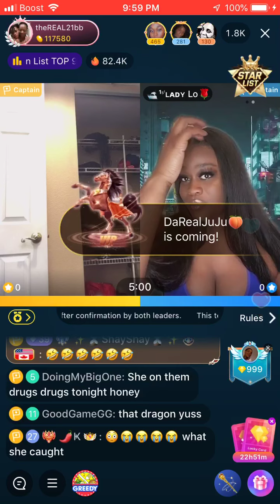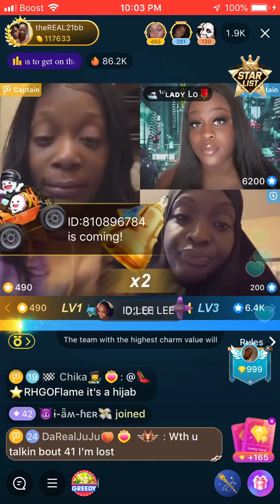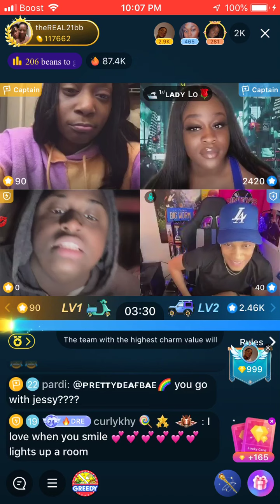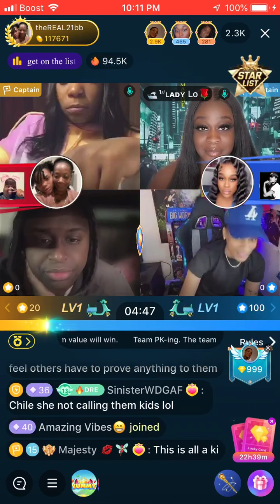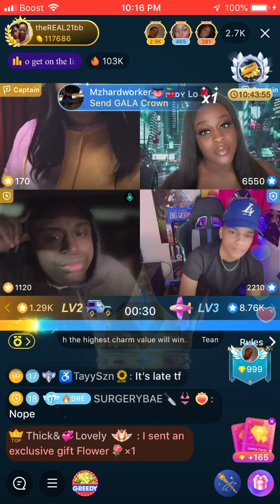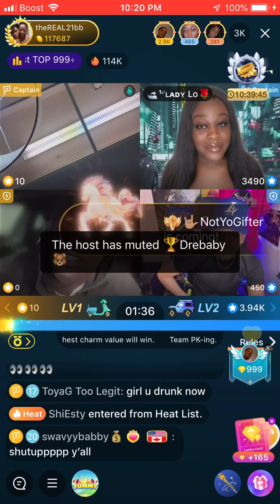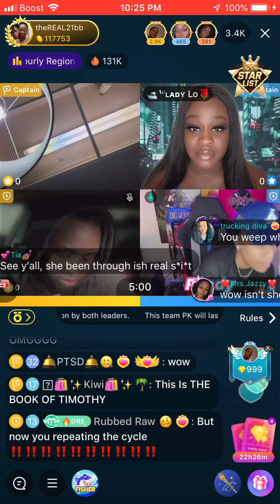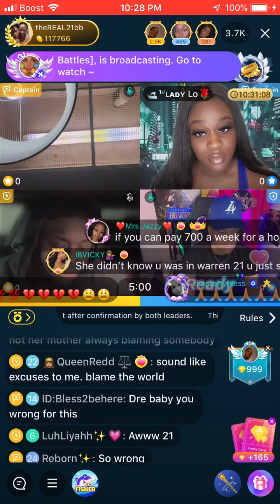21 Bad Bitch lined w/Madam Lo & others were added then things went left when 21 called her Mom 😳